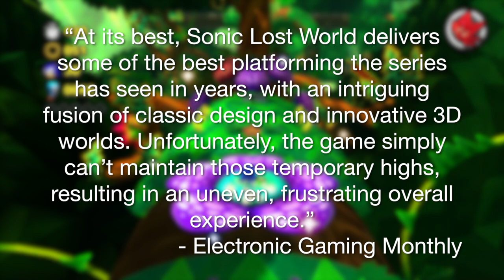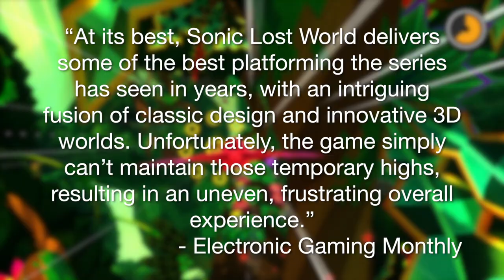Sonic Lost World - IMPLANTgames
In today’s video I dive in and analyze Sonic Lost World. Enjoy!